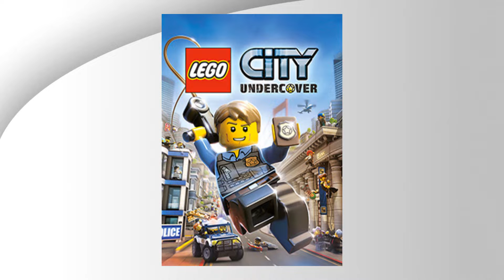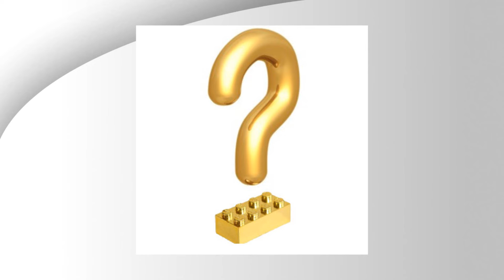Nexo Knights Battle Suits and LEGO City Undercover | BCC Podcast #85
LQ, Ford, Mal, Klenda, Leo, and Mace go over Mal's opinions on Ninjago: Rebooted, Ford discusses the NexoKnight Battle Machines and later hosts a game, and we talk about the new Lego City Undercover game.

Have a question or comment you'd like us to discuss on the podcast?
Please only 1-3 question per email.